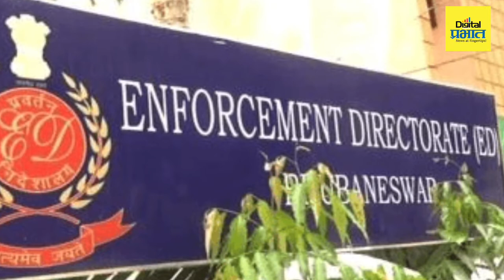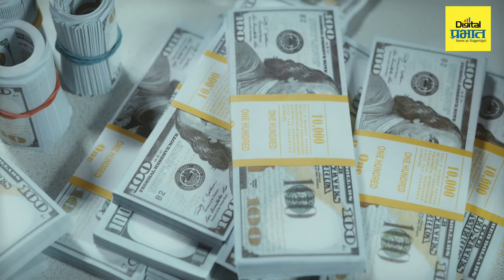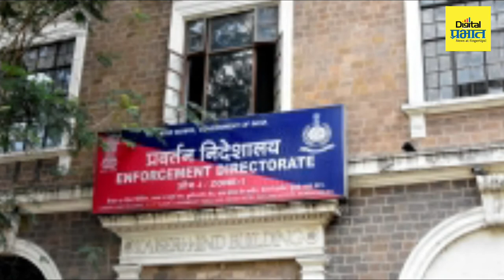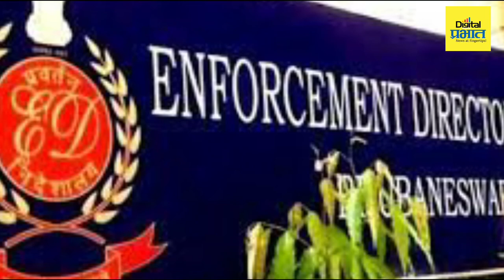अनेक दिग्गजांना जेलमध्ये टाकणारी ED चौकशी नेमकी आहे तरी काय?